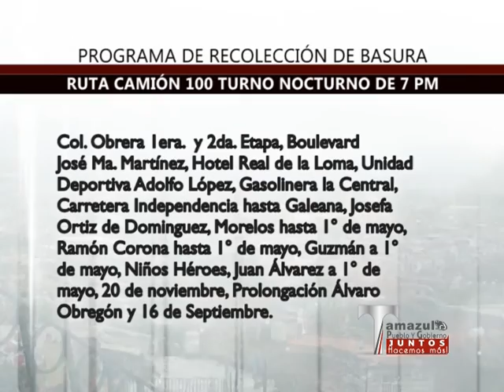Spot recolección de basura 2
Rutas y  horarios  de recolección